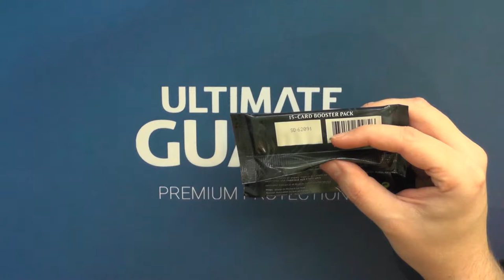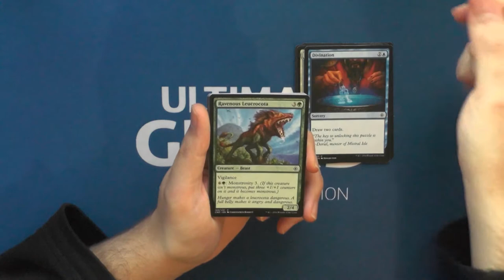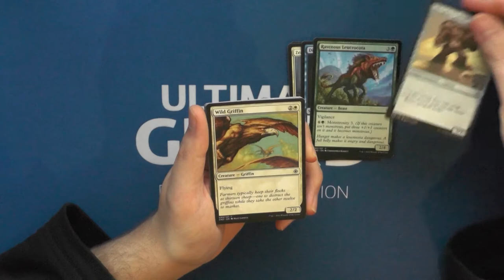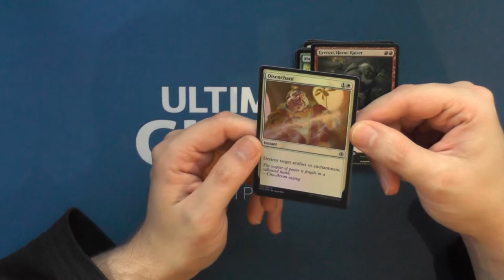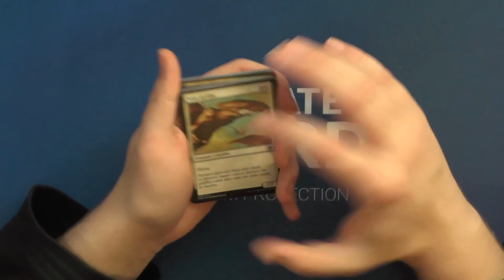Conspiracy Take the Crown Booster404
Welches Conspiracy fandet ihr besser?